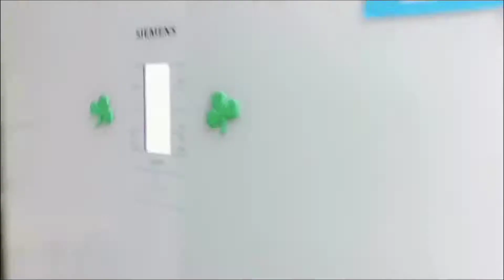what I wanna say on birthday | 生日特辑vlog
生日特辑  have birthday with my Brazilian friend.
生活应该什么样？25结婚？27生子？毕业考公务员？